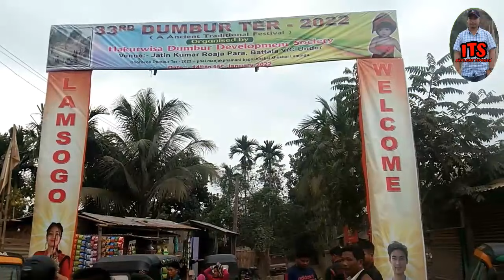Dumbor Festival HokuTwisa Amchai oh khupjak Jatindra Roaja para ni 14 january 2022 ni Mangpili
Dumbur Ter chini tripura haste oh kwbangma thai rokgo dumbur ter swngsajakgo Chini ani nini joto ni bagwi
# JatindraRoajaPara